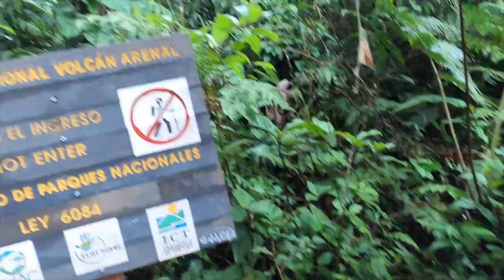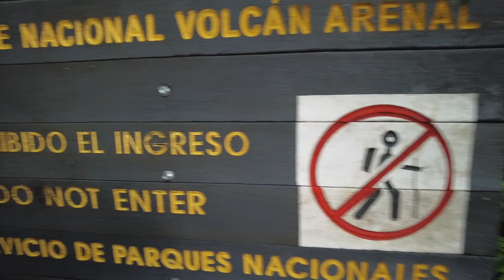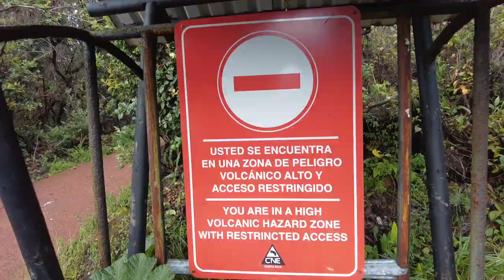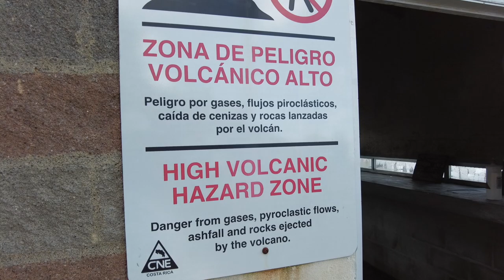Climbing My Dad's First Volcano, Can We Make It? Van Life Misadventure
Volcán Cerro Chato in Arenal area was a little crazier than we expected but an amazing time no doubt!

It was a difficult, muddy hike but my dad never thought twice. Hot springs are so much sweeter after a long hike. We went to Eco Thermales which was expensive, $40USD compared to many Colorado hot springs but it was a beautiful natural setting with waterfalls and underwater chairs to lounge.